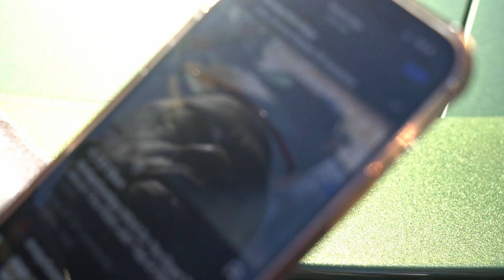HELLCAT REDEYE MUFFLER DELETE “SOUNDS CRAZY”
🎥 PRODUCER ▶︎ @themilesmeyer